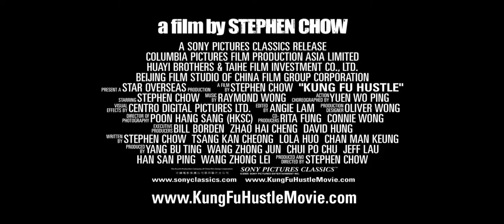Kung Fu Hustle ≣ 2004 ≣ Trailer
Action | Comedy | Eastern ≣ Hong Kong | China
Original titel ≣ Gong Fu

≣ Cast ≣ Stephen Chow | Yuen Wah | Bruce Leung Siu-Lung | Dung Chi-Wa | Chiu Chi-Ling | Xing Yu | Danny Chan Kwok-Kwan | Lam Tze-Chung | Tenky Tin Kai-Man | Jia Kang-Xi | Fung Hak-On | Feng Xiaogang